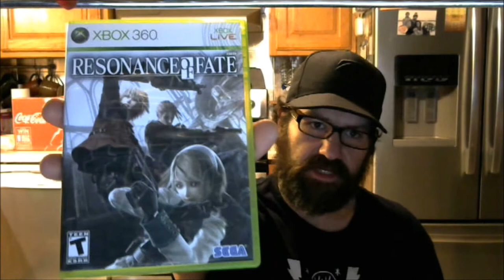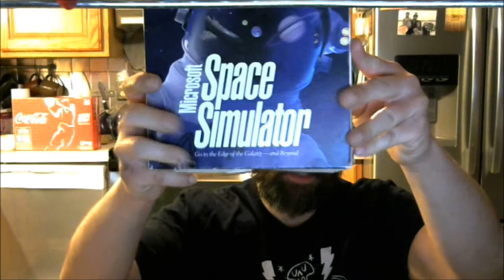April 1st, 2015 Pick-Ups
Xbox Live GamerTag: unseenenemy
PSN ID: bigangrynate
Nintendo ID: bigangryn8